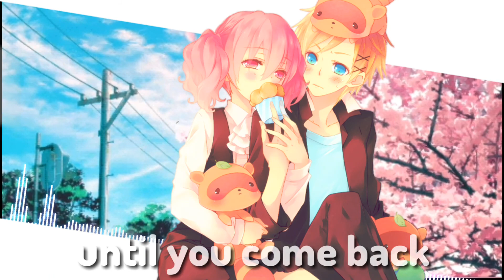「Nightcore」→ I Don't Wanna Live Forever (Switching Vocals)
★ Song  → ZAYN, Taylor Swift - I Don’t Wanna Live Forever
★ Cover singer → Alex Goot & Andie Case
★ Apps used → Avee player, Kinemaster

♕ ATTENTION ♕
✘ I did not make the cover of the song, or the background art/characters.
♕Discussion ♕
✘Hey Guys! i hope you guys enjoy the video.